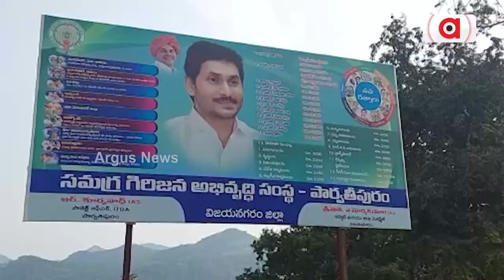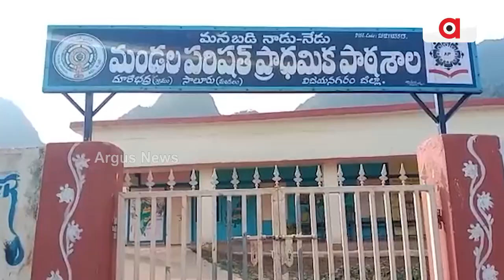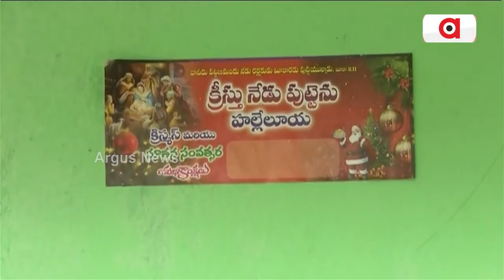ସୀମା ସୁରକ୍ଷାରେ ଫେଲ୍ ରାଜ୍ୟ ସରକାର || Andhra Pradesh's incursion in Kotia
ଓଡ଼ିଶା ମାଟିରେ କୋଟିଆର ଫଗୁଣସିନେରିରେ ଆନ୍ଧ୍ର ନିର୍ମାଣ କରୁଛି ରାସ୍ତା ଓ ଡ୍ରେନ୍। 23 ବର୍ଷର ଶାସନରେ ସୀମା ସୁରକ୍ଷାରେ ବିଫଳ ରାଜ୍ୟ ସରକାର. ।